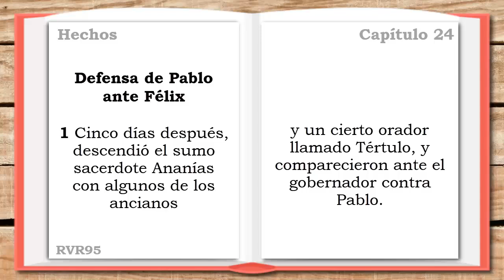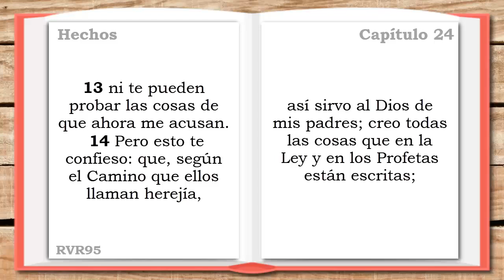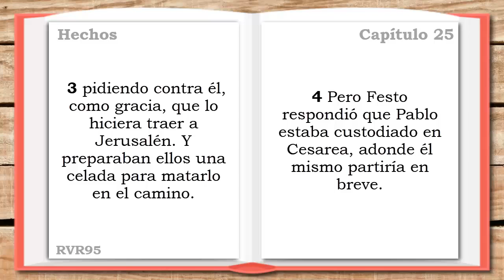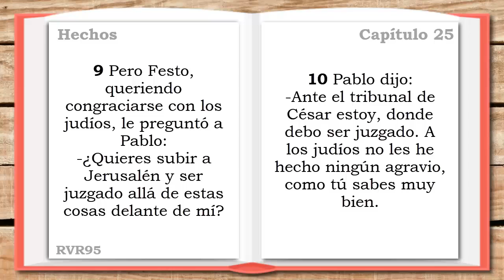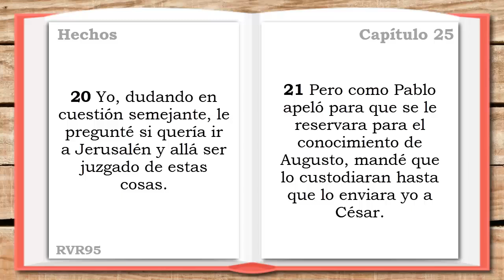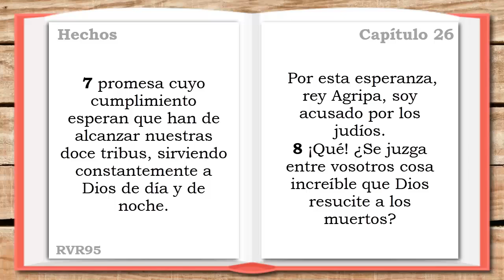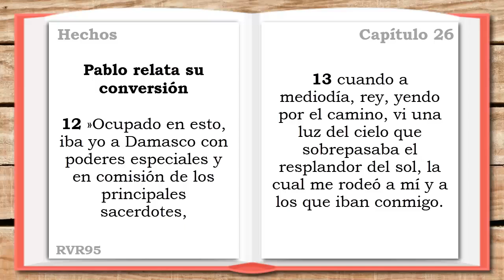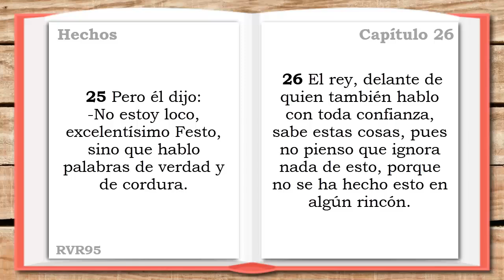Libro de los HECHOS 24, 25, 26 (DÍA 285) LA SANTA BIBLIA || Audiolibro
LA SANTA BIBLIA - Libro de los HECHOS (Biblia hablada DÍA 285) Audiolibro

▶HECHOS 24 - 0:00
▶HECHOS 25 - 3:29
▶HECHOS 26 - 7:23